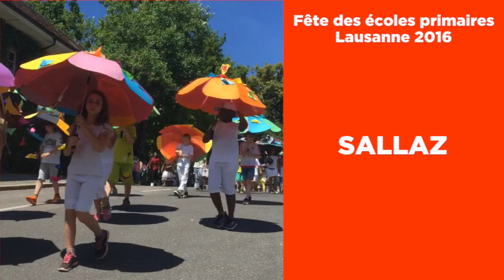Lausanne - L'intégralité du cortège des écoles primaires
Le mercredi 29 juin 2016, les écoliers du primaire lausannois ont défilé dans les rues de la capitale vaudoise.